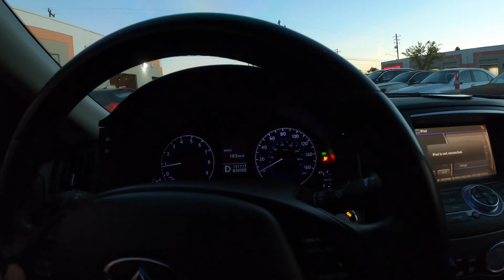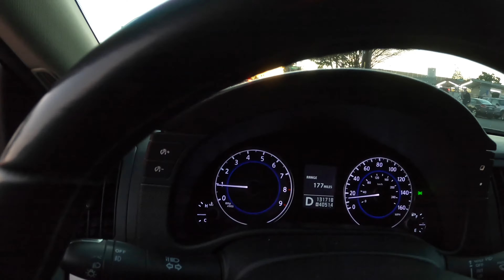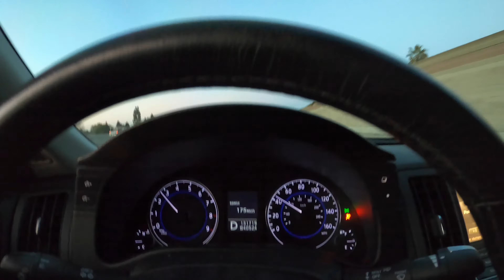INSTALLING STILLEN GEN 3 INTAKES ON MY INFINITI G37 *GAINED HORSEPOWER*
IN THIS VIDEO, I FINALLY INSTALLED THE STILLEN GEN 3 INTAKES. YOU WILL SEE THE WHOLE INSTALLATION AND A COUPLE OF PULLS. THESE AIR INTAKES GAVE MORE HORSEPOWER AND ALSO MADE MY EXHAUST LOUDER. IM HAPPY WITH THIS MOD AND PLAN ON ADDING MORE SOON. I HOPE YOU GUYS ENJOY THIS VIDEO, MORE CONTENT ON THE WAY!